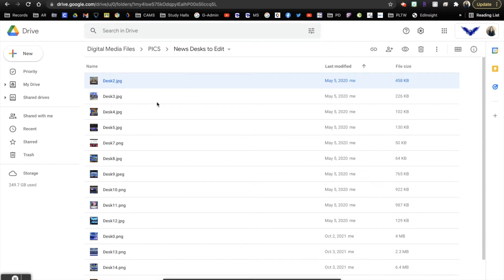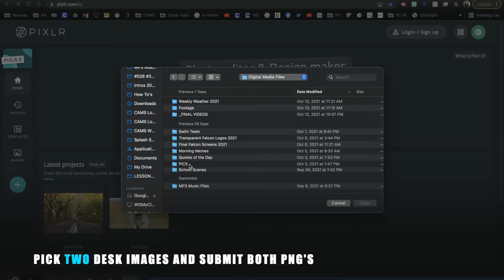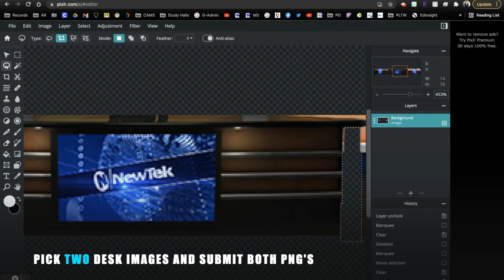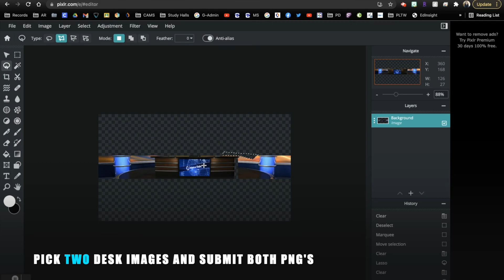Desk Cut Out